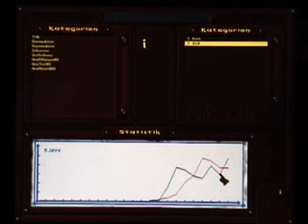Tales of Tamar Einführungsvideo 17/20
Einführung in die Welt von Tales of Tamar: Statistiken, plattformunabhängiges Spiel, Retro-Game & 3D-Karte